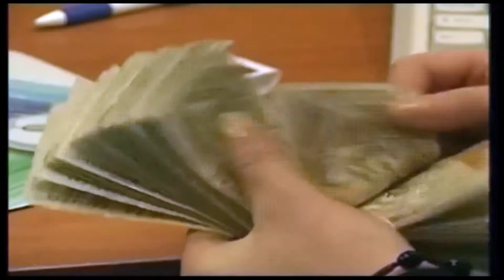EURO PRAPE E DOBET |ABC NEWS